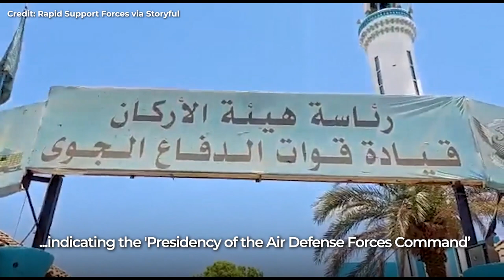Sudan's Rapid Support Forces Make Bold Claim: Sudan's RSF Announce Capture of Anti-Aircraft Guns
In a tumultuous turn of events, the Nebraska State Capitol in Lincoln became a battleground as protesters interrupted a heated legislative debate on abortion and gender care-related issues. According to reports from the state's patrol, at least six individuals were taken into custody amid the chaotic scene on May 19. The protests erupted following the passage of a controversial bill by lawmakers that sought to impose strict restrictions on abortions, limiting them to 12 weeks, and prohibiting gender-affirming treatment for individuals under 19. This contentious legislation drew strong opposition from activists, leading to the disruptive protests at the Capitol building.

Lawmakers, amidst the commotion, voted 33-15 in favor of advancing the bill to Governor Jim Pillen for further consideration, as disclosed by local media sources. However, the disturbances during the debate gained significant attention due to the actions of some of the protesters. The Nebraska state patrol revealed that two individuals were arrested for obstructing government operations and disturbing the peace after throwing objects, including tampons and feminine hygiene pads, onto the legislative floor from the balcony. The disruptive behavior resulted in their apprehension.

Further arrests followed, with a third person taken into custody for disturbing the peace and trespassing. This individual repeatedly shouted and defied law enforcement orders to leave the balcony, leading to their arrest, as stated by the Nebraska state patrol. Additionally, a fourth person faced charges of disobeying a lawful order for refusing to vacate the balcony, according to the patrol's report.

During one of the arrests, a fifth person resisted and trespassed, prompting a confrontation with a trooper. The situation escalated when a woman attempted to push past another trooper and ended up punching the trooper in the chest. As a consequence, she was arrested for obstructing a peace officer.

The events at the Nebraska State Capitol not only underscored the deeply divisive nature of the legislative debate but also highlighted the intense emotions and clashes that can arise in such contentious settings. The repercussions of these arrests and the passage of the bill are likely to reverberate within the state, fueling ongoing discussions about reproductive rights and gender-affirming healthcare.